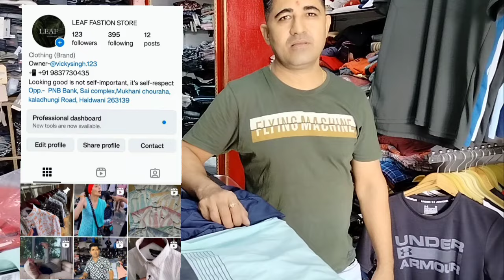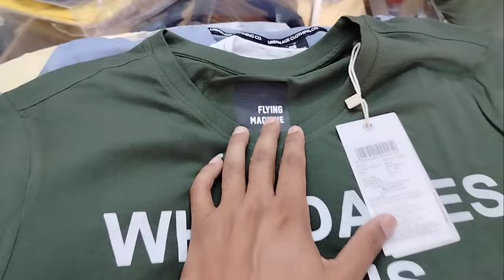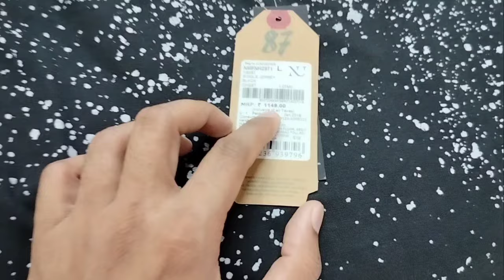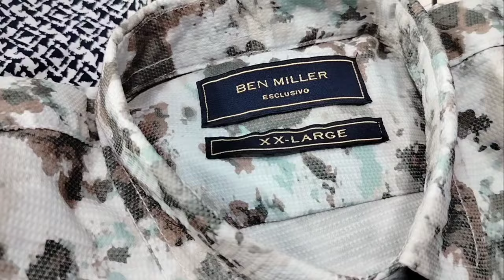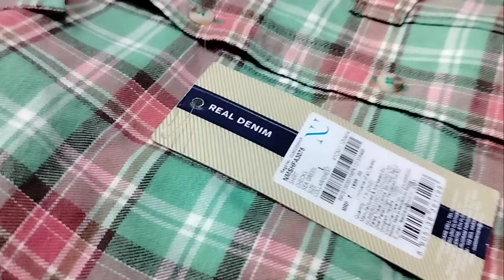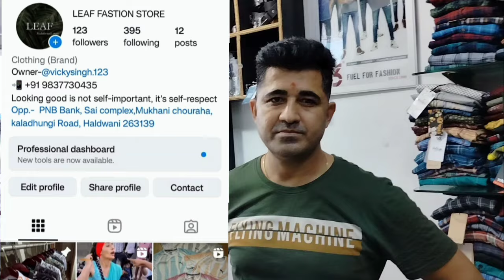Original Branded garments in HALDWANI ✅ 100%ORIGNAL with guaranty//garments garmentshop haldwani